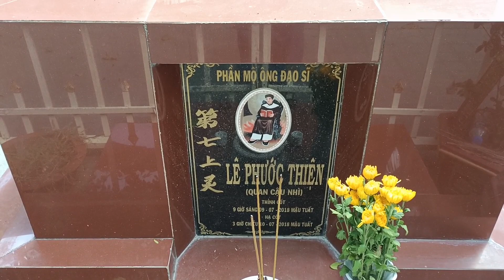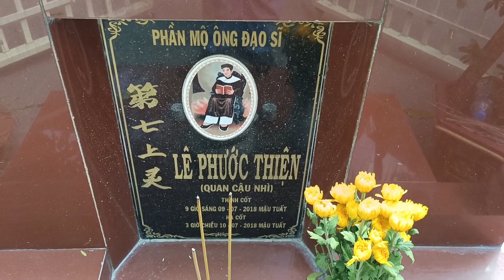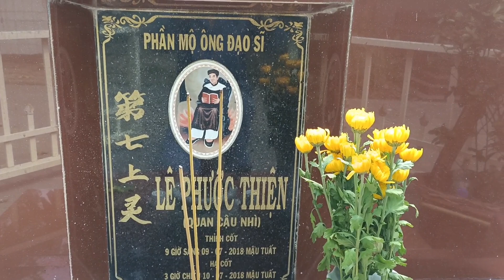Ông Đạo Sĩ (Đệ tử Phật Thầy Tây An).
Đây là phần mộ Ông Đạo Sĩ mộ đệ tử của Đức Phật Thầy Tây An mà  có thể ít người biết đến. Nêu có dịp xin quý vị hãy nên ghé thăm viếng  phần mộ của Ông để tỏ lòng nhớ ơn các vị tiền bối đã dạy công vì đao nghĩa. Nam Mô A Di Đà Phật.